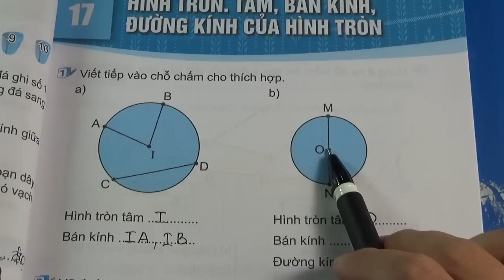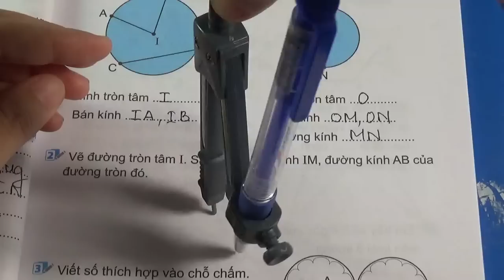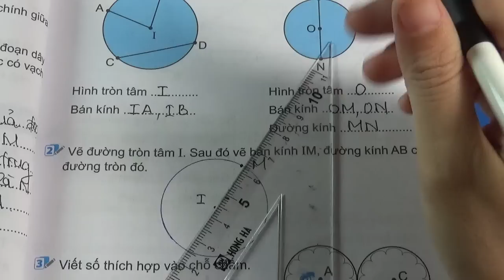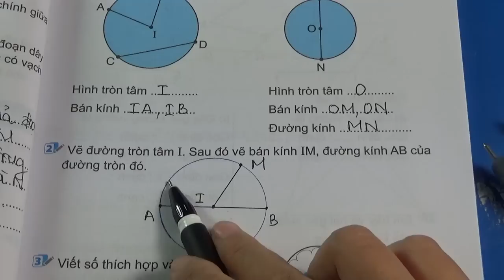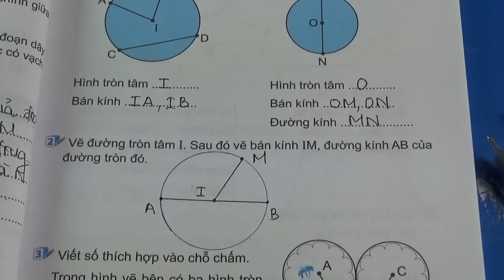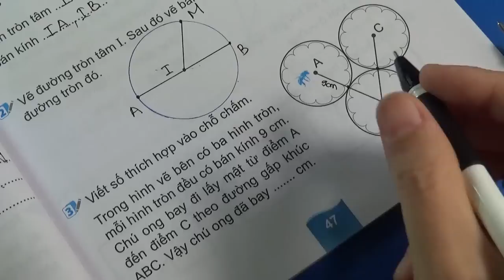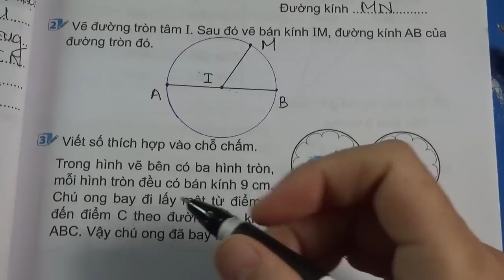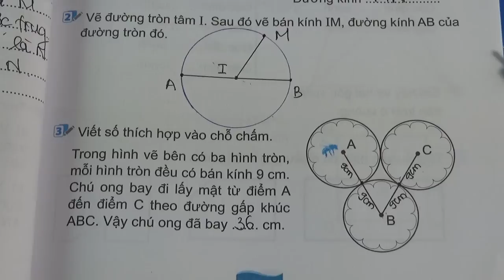VỞ BÀI TẬP TOÁN 3 - KẾT NỐI TRI THỨC - BÀI 17 - HÌNH TRÒN, TÂM - BÁN KÍNH - ĐƯỜNG KÍNH CỦA HÌNH TRÒN